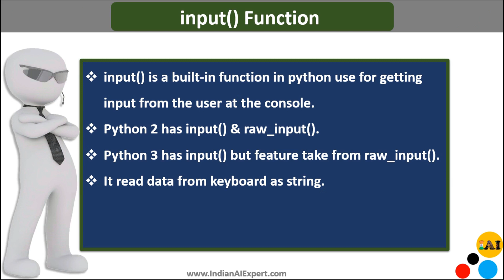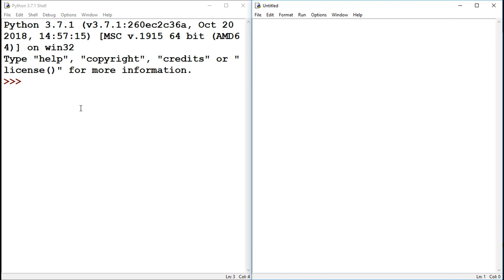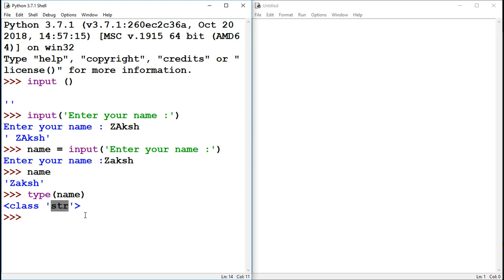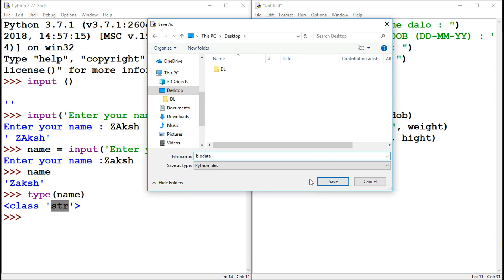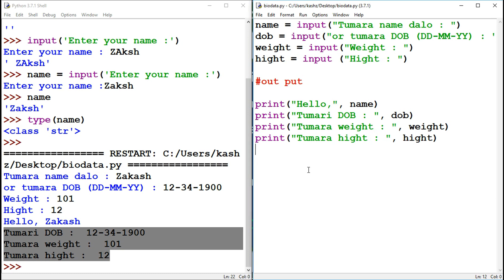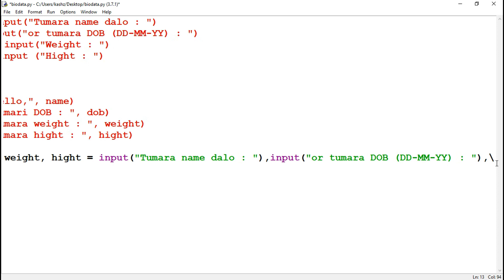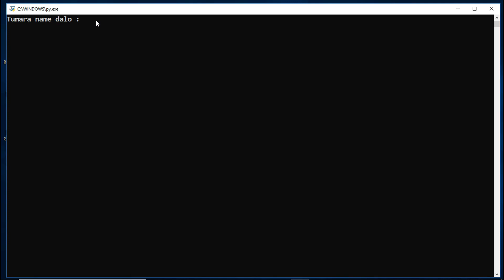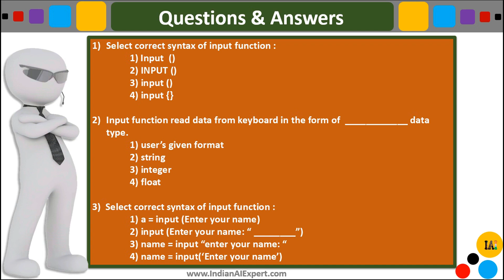input Function in Python | input Part 1 | Python 3 Online Course (A to Z ) in Hindi #23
Namaskar Dosto!!
In this video, I have explained "input Function in Python " in Hindi along with that explained one program.

Syntax: - input()

I hope, This tutorial will help you in your Python programming gurney,
Then, please
Like (Dislike if this video not helpful to you) ==
Comments ==

Dhanyavad.

Please read carefully: -
We are giving 100% effort to provide authentic, accurate and clean information in each and every video.
If any mistake happened in the video then, We are requesting you please inform in the comment box.
Our suggestion to you read any best authentic book-related topics which are discussed in the video and practice on it to the best result.
Don't trust on us, Trust on yourself, maybe somewhere we will wrong.